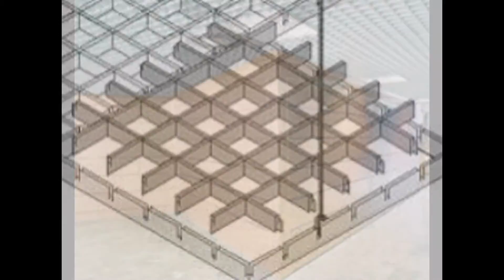Techos de aluminio en Palencia - Techos de aluminio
Techos de aluminio en Palencia. Tlf. 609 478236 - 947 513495. Techos Aranda fabrica falsos techos de aluminio para su uso en su uso en cocinas, baños, balcones, oficinas.